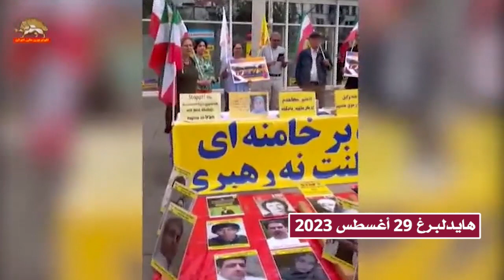مظاهرات الإيرانيين في مونترال، بوخوم، كاسل و هايدلبرغ لتكريم شهداء الانتفاضة الوطنية للشعب الإيراني